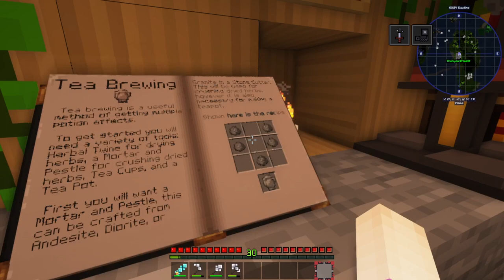His Past... //✨ Fallen Stars [10]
Willard shares a bit of his history. Neoma and Izumi continue looking for the cure...
*:..。o○☆○o。..:*゜*:..。o○☆○o。..:*

*:..。o○☆○o。..:*゜*:..。o○☆○o。..:*

*:..。o○☆○o。..:*゜*:..。o○☆○o。..:*